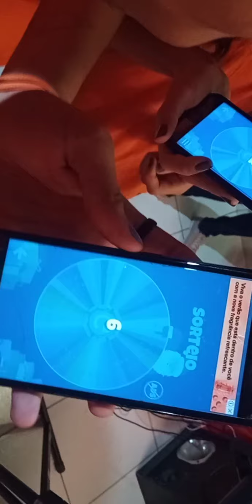gravação da Live Natal Todo Dia musical no projeto visão sonora